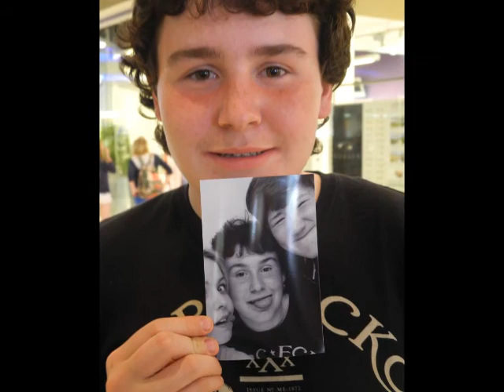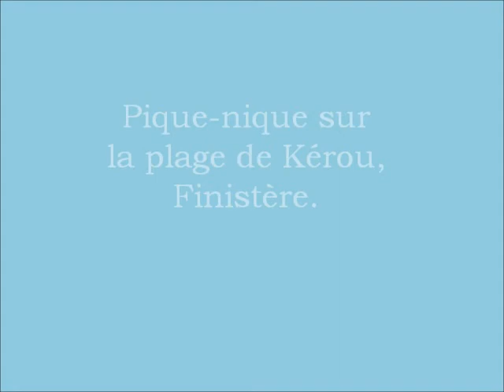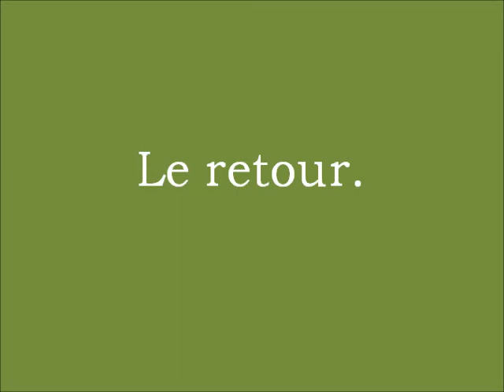Part IV - Saint Columba's College Brittany Trip 2011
Part IV - Pictures from the Brittany trip